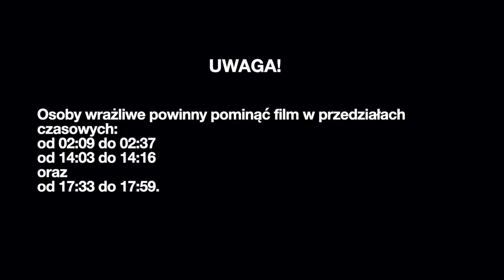Vlog z Ankary - Święto Ofiarowania (Kurban Bayramı) | Gaba Demirdirek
Hej!

Dzisiejszy film to drugi vlog z naszego ostatniego pobytu w Ankarze z okazji Święta Ofiarowania. Te muzułmańskie święto wzbudza wiele emocji. W dzisiejszym filmie chciałam wam pokazać jak to wygląda w mojej rzeczywistości. Stałam się reporterem, waszym łącznikiem, który nagrał i pokazał Wam ten, dla wielu, szokujący element tureckiej rzeczywistości. Starałam się przedstawić Wam wszystko jak najbardziej obiektywnie. W filmie pojawia się informacja o fragmentach, które powinny pominąć osoby wrażliwe.

PS Za wszelkie problemy z dźwiękiem przepraszam, ale tak jak wspomniałam w pierwszym vlogu z Ankary, mój mikrofon został zniszczony przez białą bestię i niestety audio w tym vlogu nie jest najlepszej jakości.